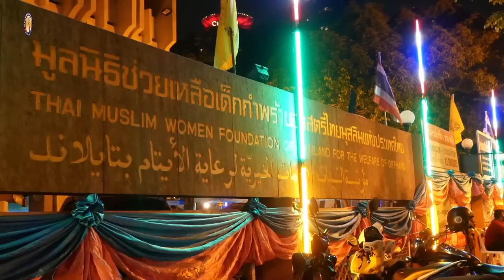AH 3843 ลับ ลวง พราง โดย อ.ยะฟัร รื่นพิทักษ์ , อ.อับดุลลอฮฺ สุไลหมัด , ครูฮัสมัน อะมีนี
02.9.66 @ มูลนิธิสตรีไทยมุสลิม (อาคารลิเบีย)

Tel & Line iD :
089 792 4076 (ดาวุด)
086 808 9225 (อับดุลการีม)
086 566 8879 (อนัส)
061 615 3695 (มุสตอฟา)
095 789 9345 (อามีน)
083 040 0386 (ฟูอาด)